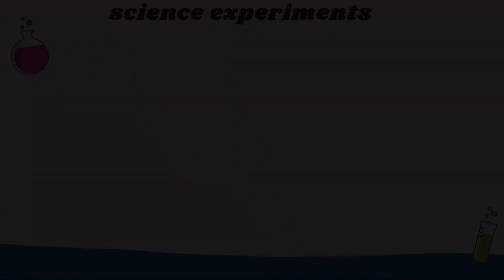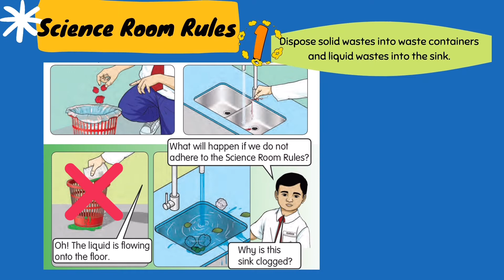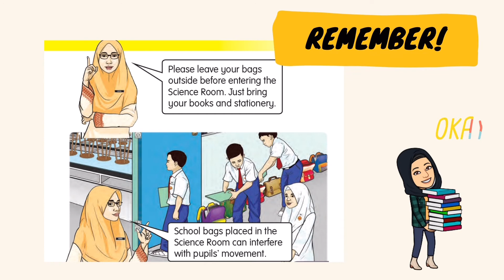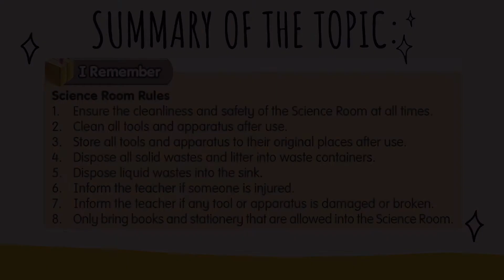Science Year 2 - Science Room Rules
Hi, my name is Mdm Norrafidah. Hope you can learn something from this video!